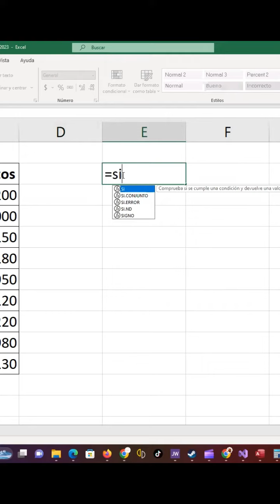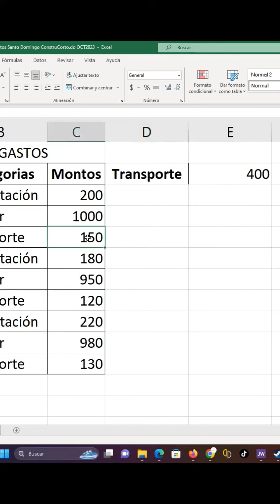la FUNCION SUMAR SI de Excel